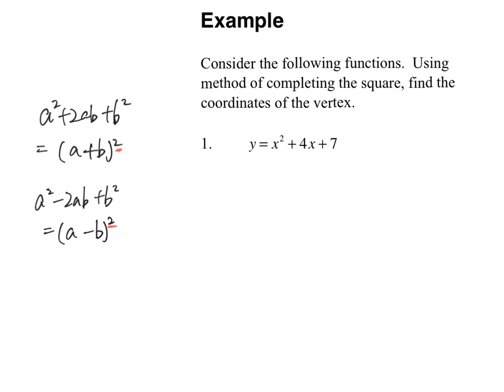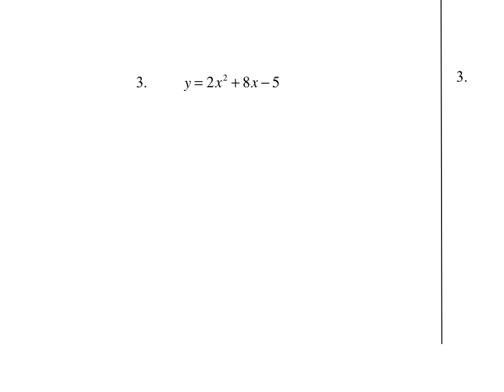Completing square example